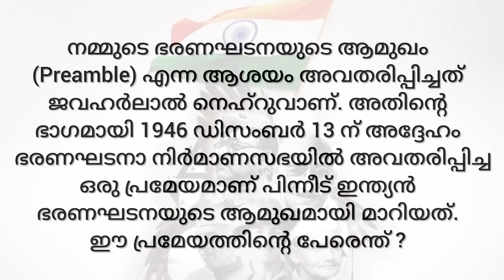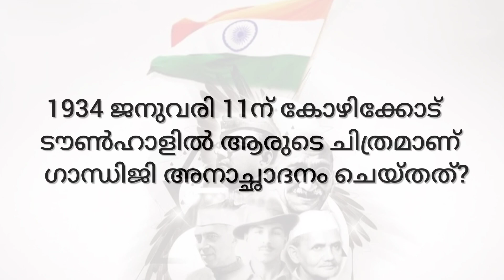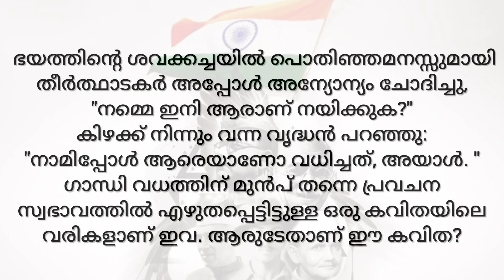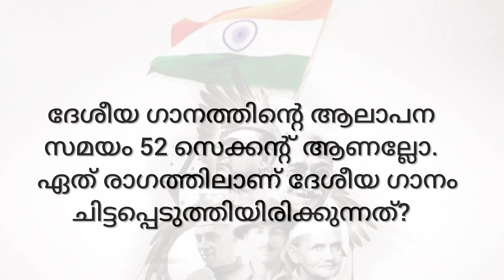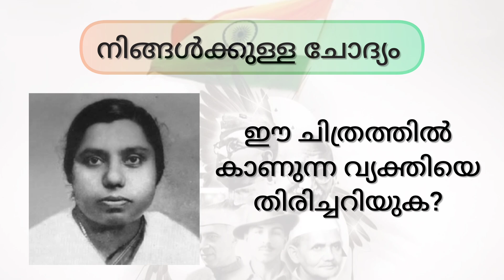KPSTA Swadesh Mega Quiz 2023 / സ്വദേശ് മെഗാ ക്വിസ് 2023 most important questions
KPSTA Swadesh Mega Quiz | Swadesh Mega Quiz LP, UP, HS Malayalam 2023 | KPSTA Quiz 2023 | Swadesh Quiz Most important questions and answers  @InfiniteWorldofGK